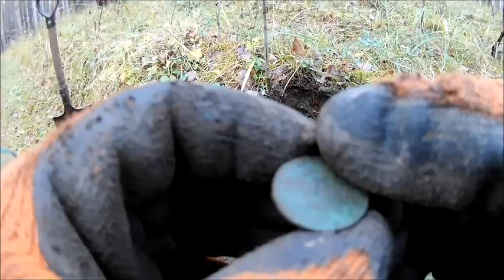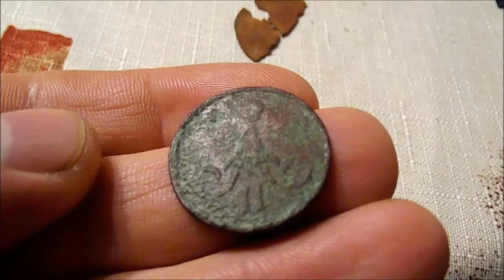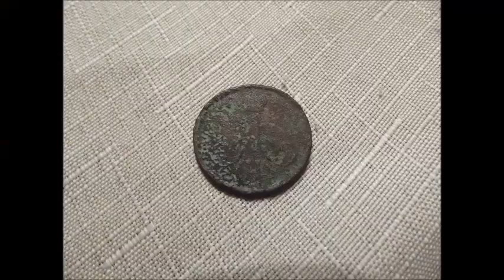Первая империя. Копейка Александра второго.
Приехал после работы гвоздей покопать, а тут такой сюрприз. :)
Копейка Александра второго 1866 год.
Металлоискатель ACE EURO.